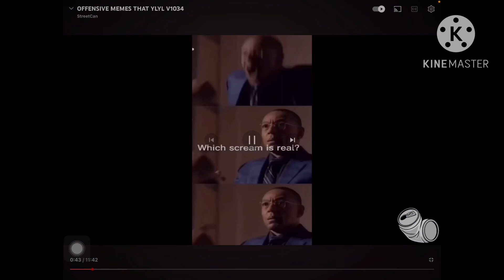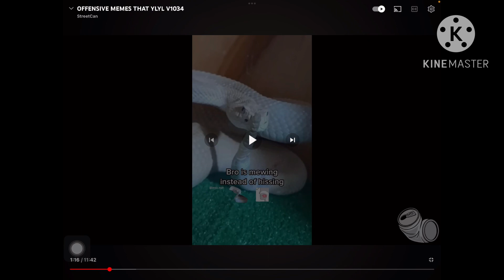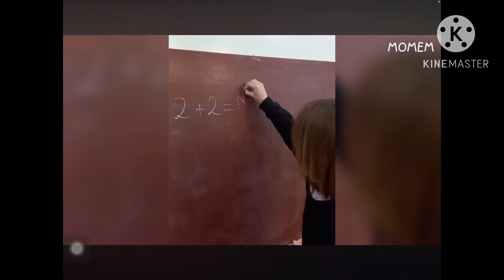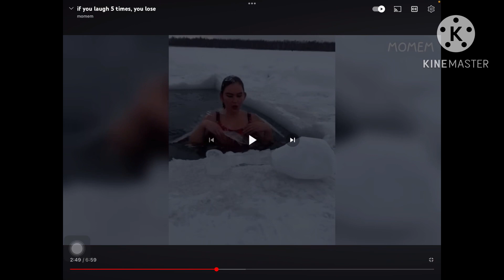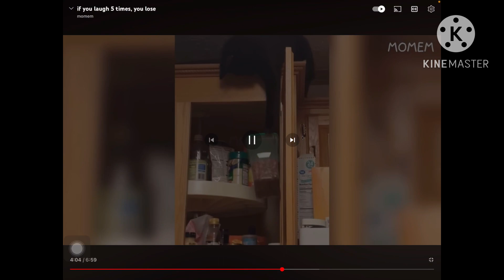You laugh you lose 2 l San's World